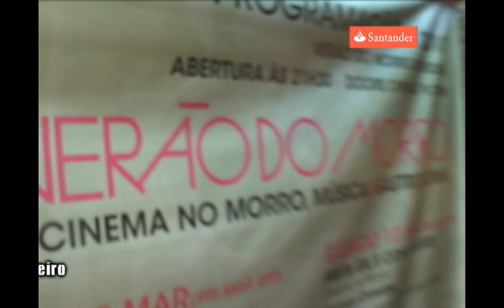Verão do Morro